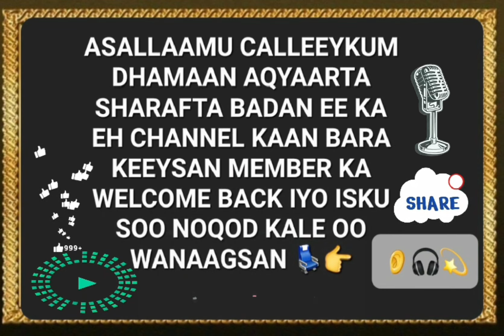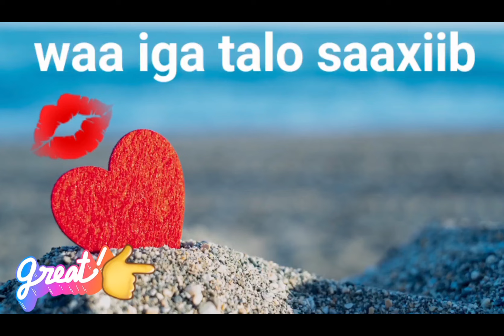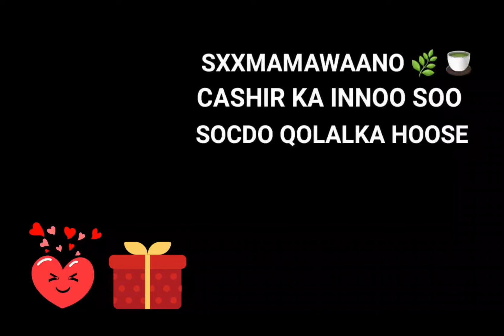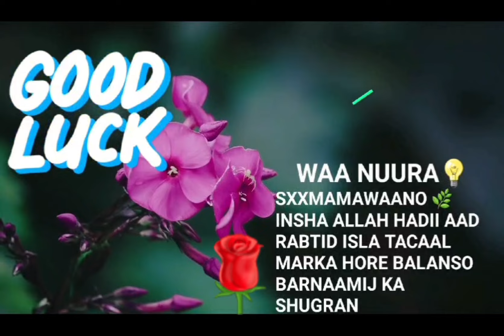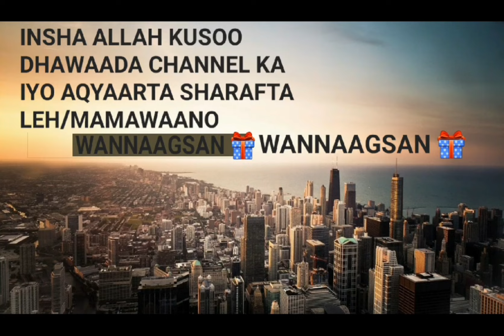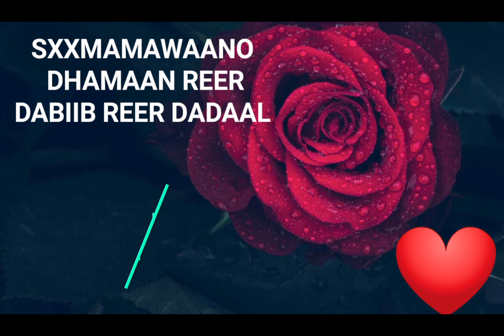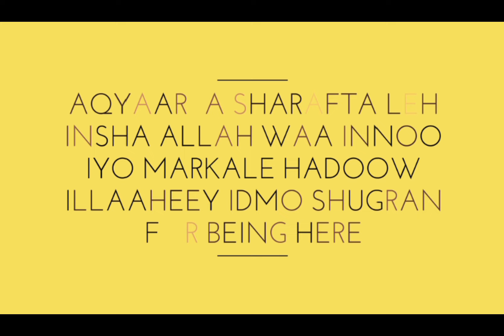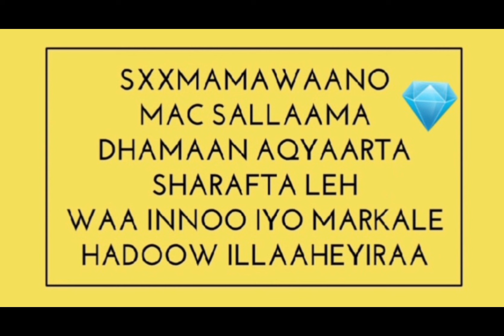KUNASO KUNA DHAGEEYSO XARIGA DHAGAHA WAA BARNAAMIJ KII DHUU DHUUJINTA 30+ KA💚✅️